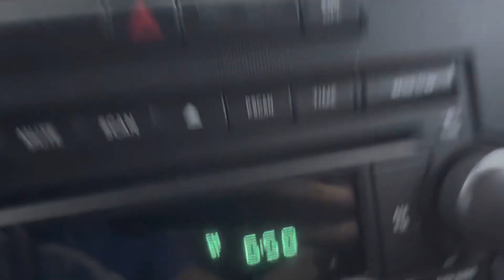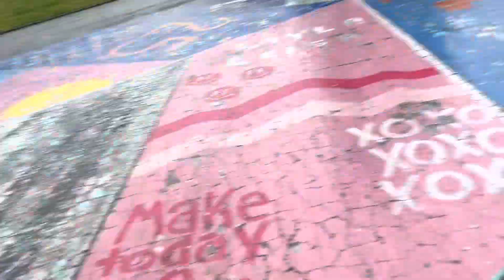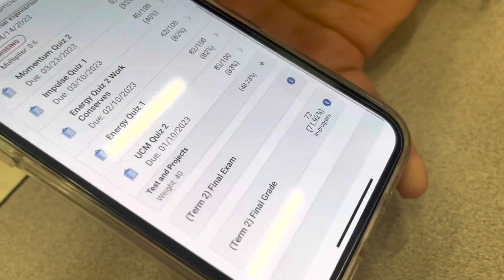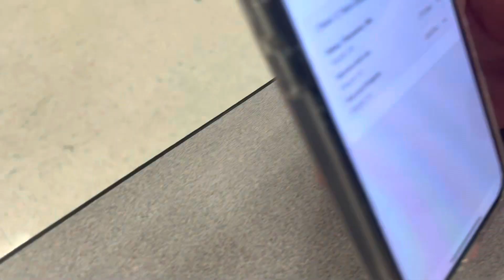SENIOR SKIP DAY??